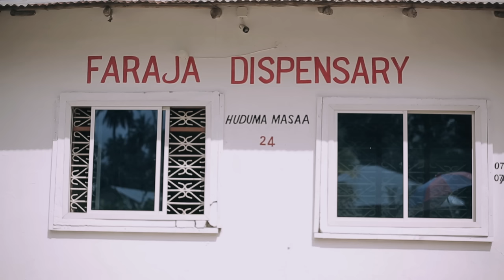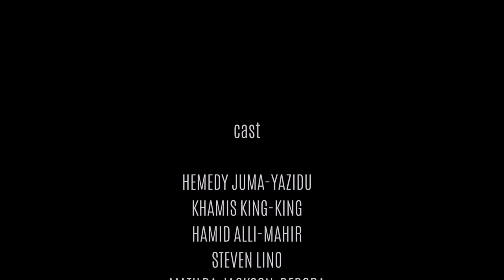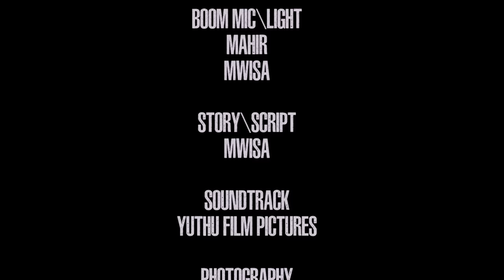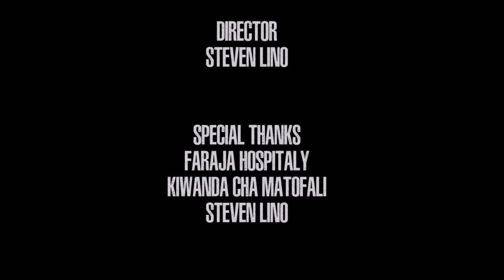MUAMALA | 01 | MICHAEL WA SHILINGi , KHAMIS KING,